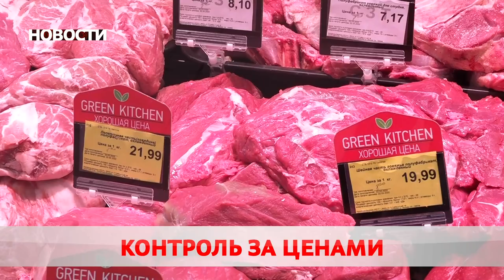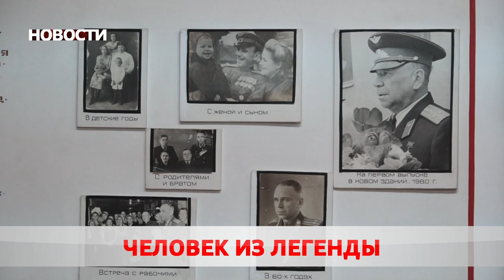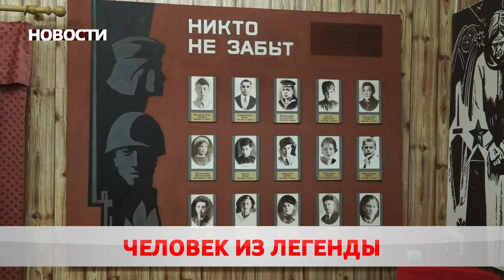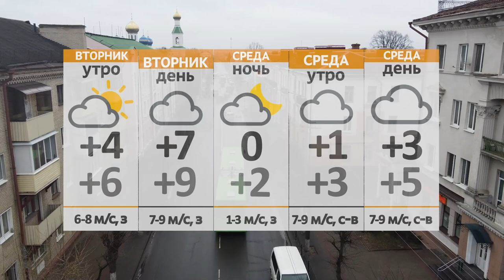Новости 28 03 22